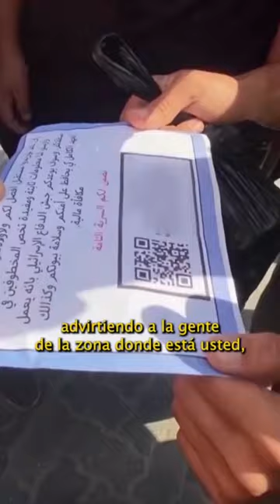"No somos animales": médico de Gaza describe la crisis humanitaria en los hospitales del enclave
El Dr. Hammam Alloh trabaja en el Hospital Al-Shifa, el más grande de Gaza, en el que decenas de miles de personas han buscado refugio para escapar del intenso bombardeo israelí. Alloh cuenta que en estos momentos se ven obligados a tomar decisiones desgarradoras acerca del uso de los pocos suministros de los que disponen, como no resucitar a una paciente que sufrió un paro cardíaco por no tener suficientes respiradores. Si bien el Gobierno israelí ha exigido la evacuación de toda la zona y el desplazamiento de la gente hacia el sur, Alloh mantiene la firme voluntad de permanecer en el hospital. “¿Acaso creen que pasé 14 años de mi vida estudiando la carrera de medicina y varios posgrados para poner mi vida por encima de mis pacientes?”, dice. “No me hice médico para eso”.